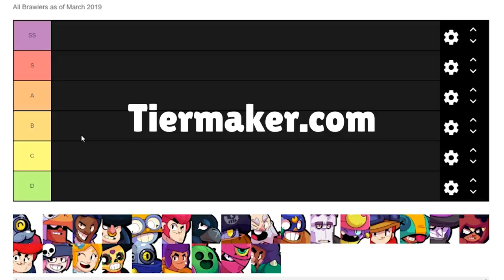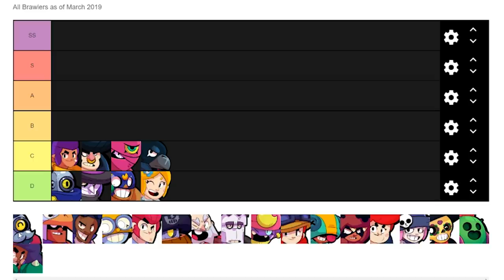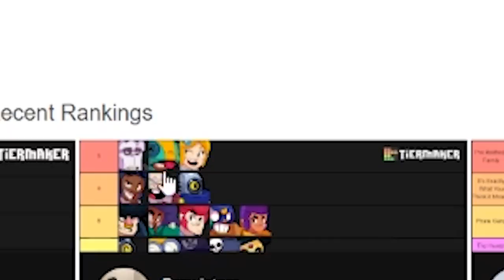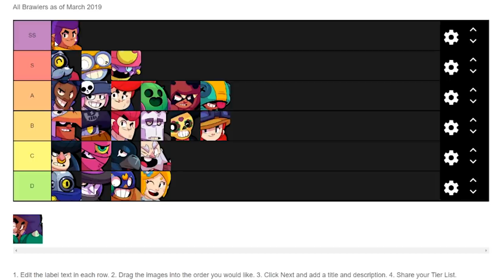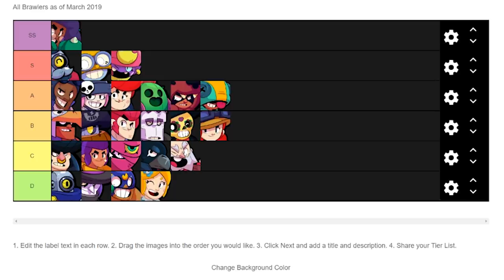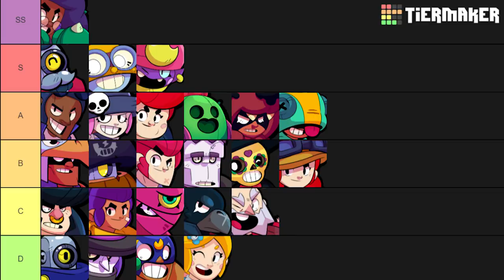The WORST and BEST Brawlers! Brawl Stars Tier List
Sorry for the re-upload!